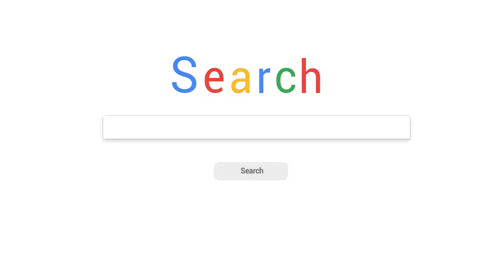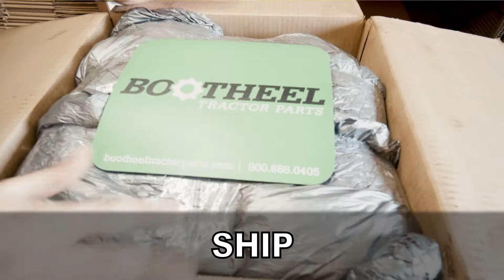Bootheel Tractor Parts Flywheel/Life Cycle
BTP Flywheel- Its cradle to grave business model of parts from complete tractor to delivery at your door and how it starts over again.

Our flywheel consists of each department and the process or life cycle our parts go through. First up is buying. Next we test and inventory. Then we dismantle and quality check each part before we wash, image and put it on the shelf. Next in line is selling these parts and shipping them out. Finally we reinvest!